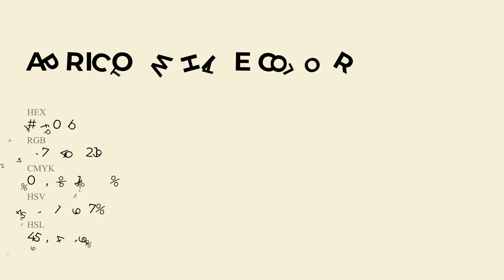Apricot White color f7f0db hex Cool Yellow color f7f0db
What color is Apricot White ? f7f0db hex, Cool Yellow color f7f0db

Hex f7f0db Color Code is also known as Apricot White color

Hex f7f0db Color code in RGB color code model is created after adding 96.86% red color, 94.12% green color and 85.88% blue color.
Hex f7f0db Color code in CMYK color (process color) code model is generated after subtraction of 0% cyan, 03% magenta, 11% yellow, 03% black.